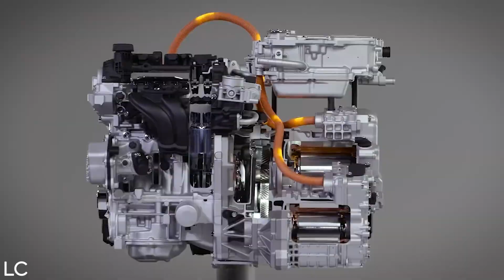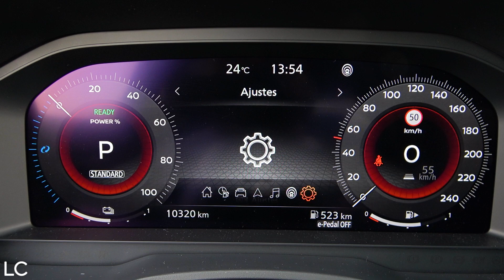Probamos la tecnología e-POWER en el Nissan Qashqai /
En este nuevo vídeo destripamos la tecnología e-POWER de Nissan: conducción 100% eléctrica libre de enchufes.

Colaboradores: Puntos Recarga Madrid - PRM